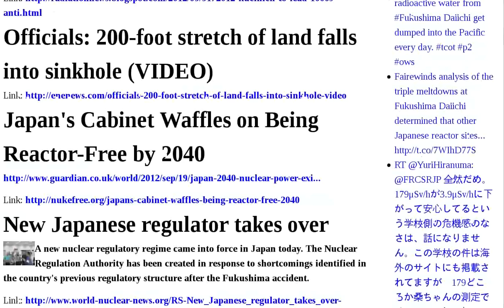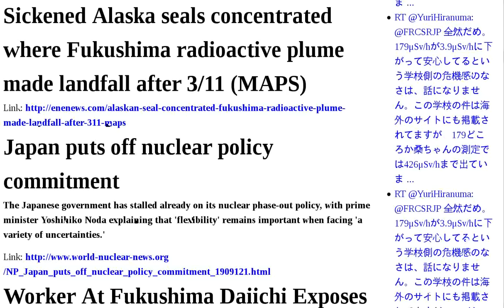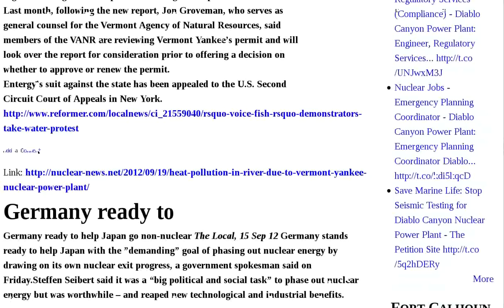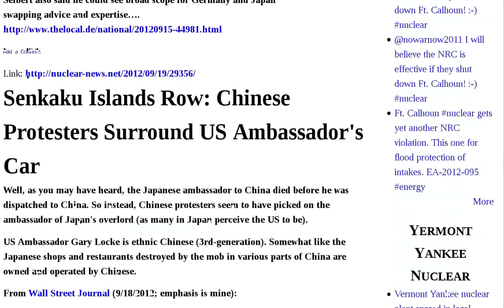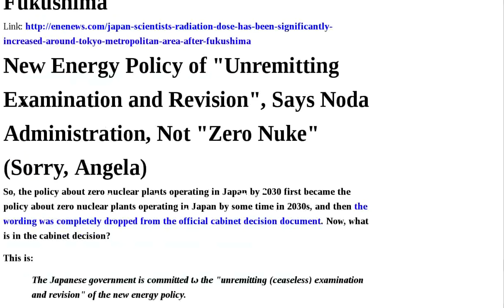Fukushima Japan New Policy Concentrated Where Radioactive Plume Made Landfall Maps Cabinet Worker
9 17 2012 Kucinich to lead 1000s anti-nuclear, pro-renewable energy Occupiers | Officials: 200-foot stretch of land falls into sinkhole VIDEO | Japan's Cabinet Waffles on Being Reactor-Free by 2040 | New Japanese regulator takes over | Vattenfall focuses on nuclear, renewables | Alaskan seal deaths concentrated where Fukushima radioactive plume made landfall after 3 11 MAPS | Sickened Alaska seals concentrated where Fukushima radioactive plume made landfall after 3 11 MAPS | Japan puts off nuclear policy commitment | Worker At Fukushima Daiichi Exposes Labor Conditions | US West Coast bore "significant brunt" of hot particles from Fukushima disaster, study claims -Bellona | Japan In-Focus: Noda taps Tanaka as Nuclear Regulatory Commission head - New energy policy creates conflict in cabinet | "Too Absurd": Fukushima Nuclear Worker Filmed for Two Months over Summer VIDEO | Chorus of pro nuclear statements from vested interests | Heat pollution in river due to Vermont Yankee nuclear power plant | Germany ready to | Senkaku Islands Row: Chinese Protesters Surround US Ambassador's Car | White swallow found in Tokyo too | Japan Scientists: Radiation dose has been "significantly increased" around Tokyo metropolitan area after Fukushima | New Energy Policy of "Unremitting Examination and Revision", Says Noda Administration, Not "Zero Nuke" Sorry, Angela | Nuclear Hotseat #66: Sean Bonner of Safecast; Japan Govt. Says "No!" to Nukes Sort Of Audio